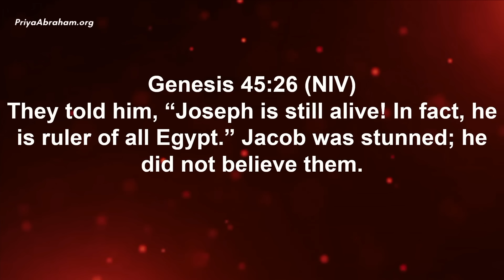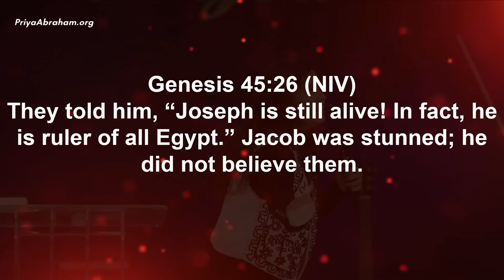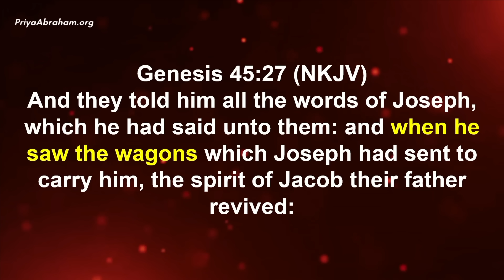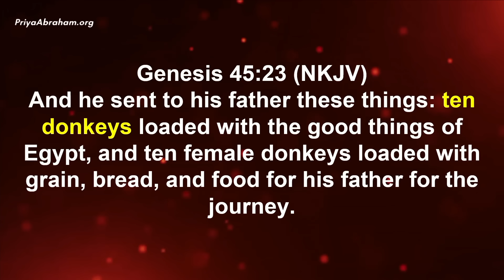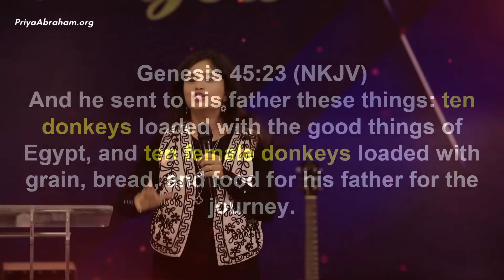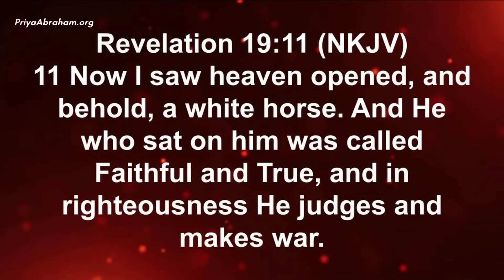10 Wagons of Joseph (Excerpt) | Pastor Priya Abraham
This episode was made free on YouTube because of the support of our partners. Thank you for your generosity!